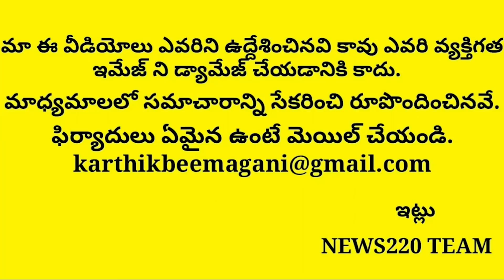Jagan Appoints New Ministers In Ap Cabinet | Ysrcp | Latest News | Bjp,News220